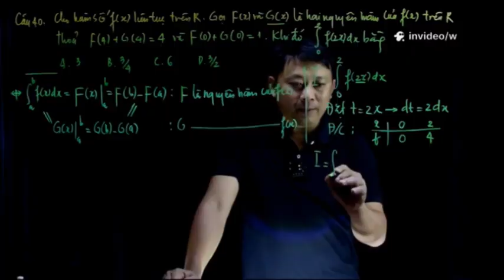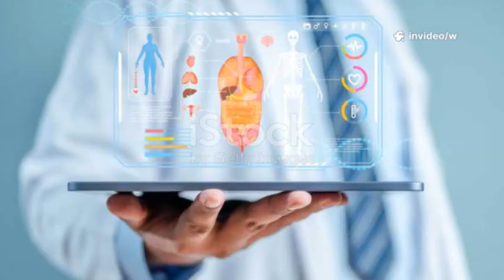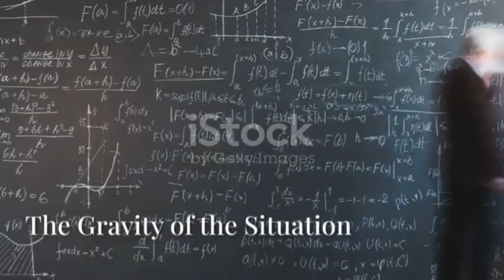Google Quantum Lab Claims Webb Telescope Detected an Invisible Dimension"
Journey into the unknown as we explore how the James Webb Space Telescope and Google’s quantum computers are reshaping our understanding of the universe! Discover how Webb acts as a cosmic time machine, capturing breathtaking images and uncovering anomalies that challenge our theories. Dive into quantum simulations revealing mysterious energy disappearances, hinting at hidden dimensions and parallel universes. Learn about gravity’s strange behavior, dark matter, and the possibility of invisible realms shaping reality. Join us as we connect the dots between cutting-edge astronomy and quantum physics, and ponder the future of interdimensional exploration.